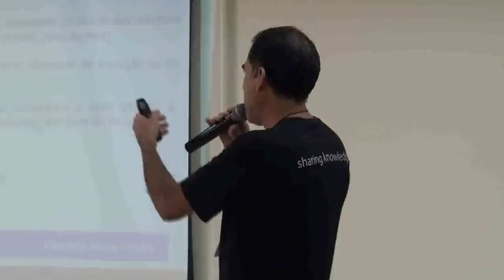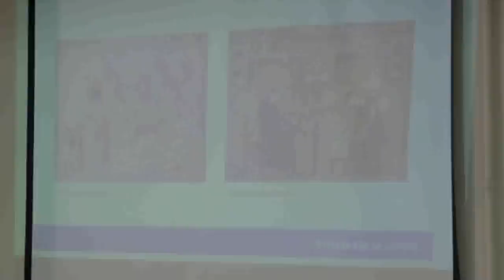Flisol Indaiatuba 2012 - Palestra: Liberdade não se compra Parte 2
Palestra: Liberdade não se compra Parte 2

Palestrante: Edson Lima - Conhecido como Ubuntu Campinas, apaixonado por tecnologia e militante do movimento de Software Livre.

Conteúdo: A palestra aborda a questão do direito à informação, conhecimento e arte, bem como sua necessidade de difundir, compartilhar, melhorar e perpetuar as mesmas.